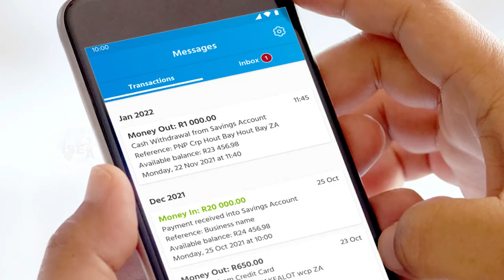Cyber thugs withdrew 98 thousand rupees from the account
क्या हुआ था ?
What was happened ? 👨‍💼
Cyber thugs withdrew thousands of cash from a person's account by taking information related to the account from him. On the complaint of the victim, the police have started action by registering a case against the unknown.
Neeraj Rohela, a resident of Colonel Enclave in Akashdeep Colony in Kotwali, gave a complaint to the police and told them that some time ago he received a call on his mobile phone.

The one who told him that a person named Rakesh works in his office and he has to return the money says that he got into his words and provided him with information related to his account. Following that, the accused withdrew Rs 98,000 in multiple transactions from his account. He filed a complaint with the cyber cell after receiving information about a money withdrawal on his mobile phone. After which, eight thousand rupees were returned to his account, and the remaining 90 thousand rupees are yet to be returned.
On the basis of written complaint, the police have started action by registering a case against the unknown accused under the sections of cheating. Inspector Manoj Kumar Mainwal said that the matter is under investigation and the matter will be disclosed soon.

सुरक्षा युक्तियाँ
Immediate Safety Tips:
🛡️Be aware of your activities which you do online.
🛡️Never share any personal information to others.
🛡️Always use multi factor authentication for safe transactions.
🛡️Follow internet ethics

Expert Views on cyber fraud:🧑‍🦰🎤🎙️🧩
साइबर धोखाधड़ी पर विशेषज्ञ के विचार
Follow for expert views on how this fraud was happened?

10 Snapchat: @ssoindia

Watch - What is strong password: check here